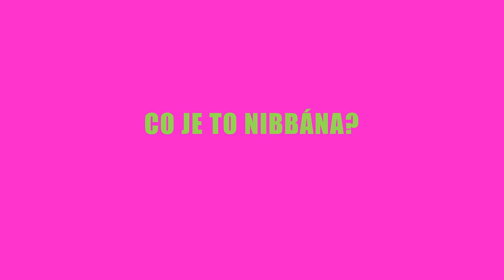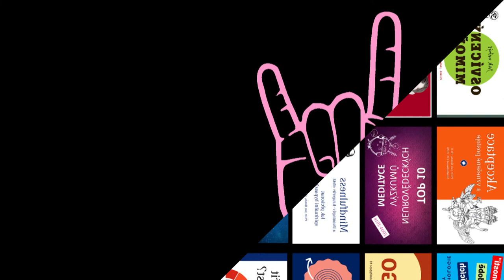O vhledu s buddhistickým mnichem ctihodným Saranou (online rozhovor)